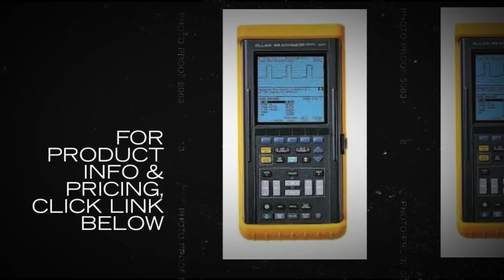Fluke 92 60MHz 2CH 5GSa/s Scopemeter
Fluke 92 Scopemeter 92-Scopemeter Handheld Oscilloscope Models On Sale Warranty Calibration Backed by The Best Service and Lowest Prices in the Industry.